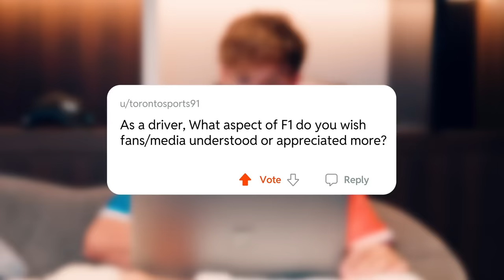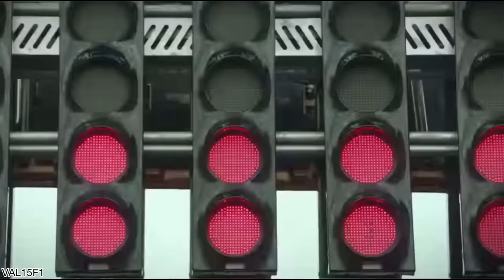HULKENBERG CONFIRMADO NA AUDI E PIERRE GASLY PODE IR PARA A WILLIAMS! MERCADO A TODO VAPOR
Sergio Milani
@scuderiamilani (Twitter)

João 3:16

00:00 - Introdução
00:35 - Hulk confirmado na Audi
02:10 - Bearman deve ser o substituto
03:00 - Gasly pode ir para a Williams
04:03 - Precisamos expulsar os velhos da F1?
06:50 - Quem vai arriscar um jovem para 2026?